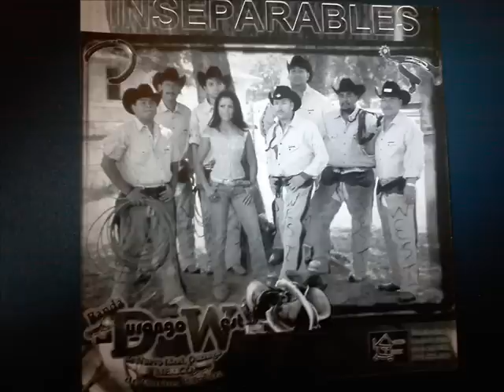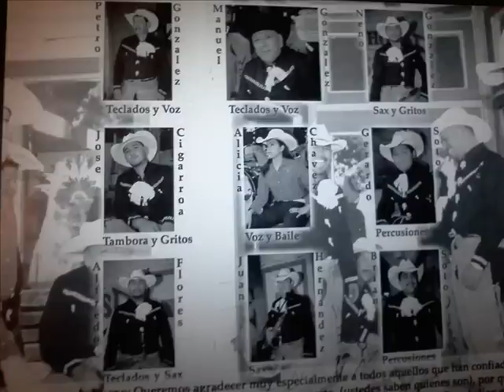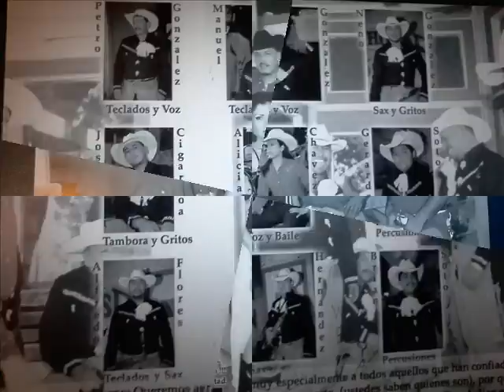Banda Durango West JUAN RAMOS.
T.RR.N*